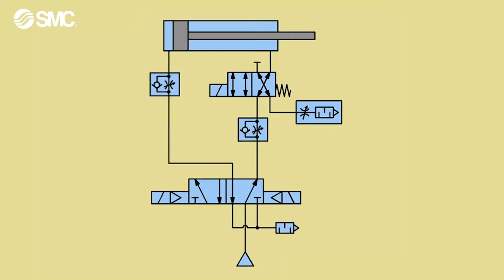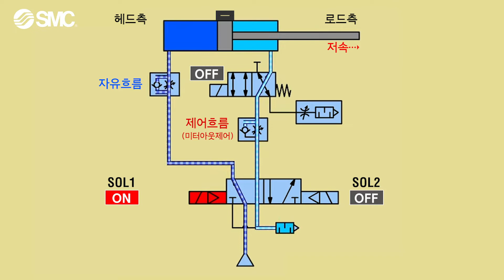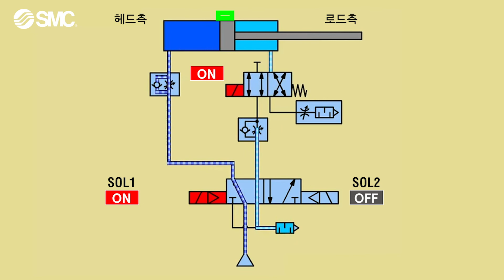[SMC 공기압 기본회로] 19강 - 2속 제어 회로 (3)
이번 영상에서는 4포트 밸브와 오토스위치를 이용하여 2속 제어를 하는 회로에 대해서 소개하겠습니다.

이번 회로는 파일럿식 더블솔과 직동식 4포트 2위치 밸브, 소음기부착 배기오리피스를 이용한 복동실린더 2속제어 회로입니다.

실린더가 저속으로 전진하다가 절반 위치를 지날 때 오토스위치 신호가 출력되고 4포트 밸브가 ON하면서 배압이 배기되기 때문에 고속으로 나머지 전진을 합니다.